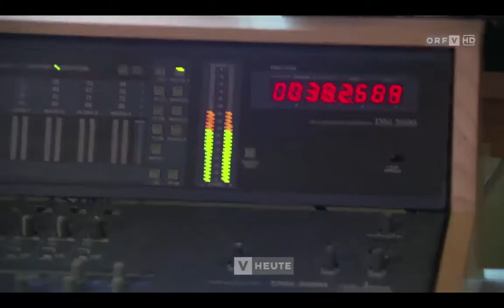ROBERTO BLANCO AL WALSER COLOSSEUM SOUND FACTORY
ROBERTO BLANCO & AL WALSER COLOSSEUM SOUND FACTORY RANKWEIL  ORF